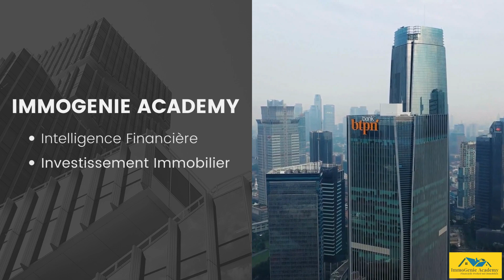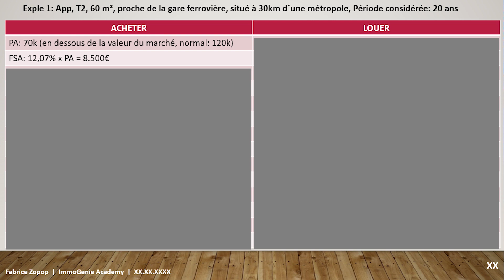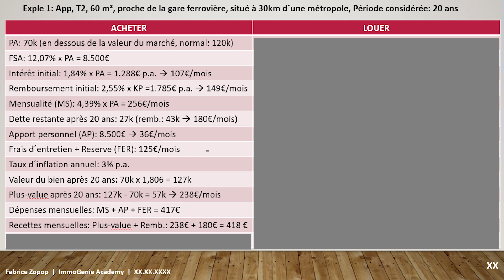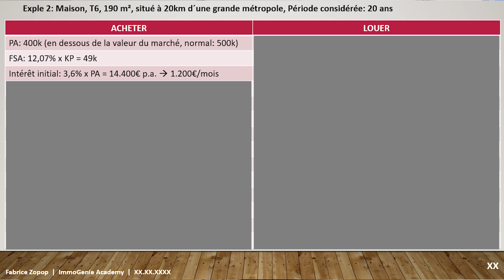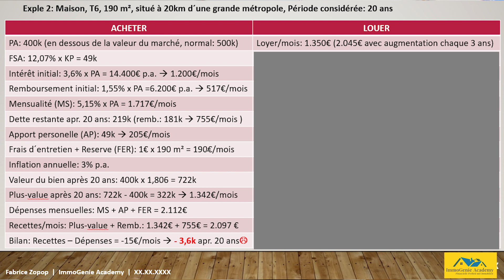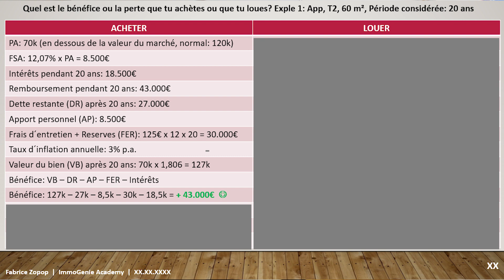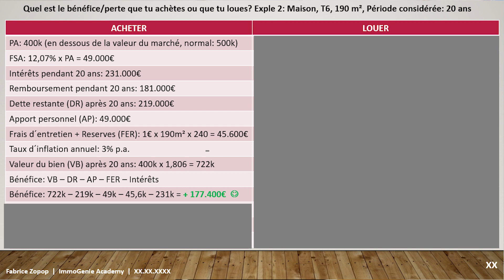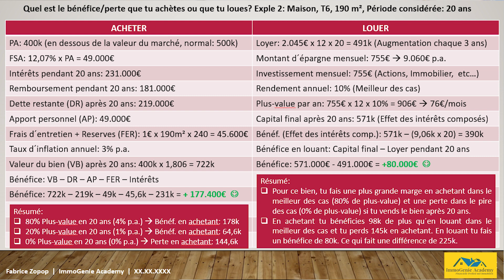Acheter ou Louer ? Partie 3 - Exemples, Chiffres, Faits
Mon objectif cette année est de te faire sortir de ta zone de confort et affronter le monde des investissements qui te permettront d´atteindre ta liberté financière.
Et je ne cesserai de le marteler: En tant qu´employé tes revenus sont limités. Tu es payé par heure. Tu ne peux donc pas travailler plus de 24h/jr.
Ce n´est qu´en investissant dans plusieurs domaines, en faisant l´argent travailler pour toi, que tu peux t´enrichir facilement et rapidement.
Après plusieurs consultations avec des clients, la question de savoir s'il faut acheter ou louer revient très souvent.
Ce n'est pas facile de répondre à cette question. La seule réponse que je peux donner spontanément est: ça dépend !
La décision de savoir si tu dois acheter ou louer dépend de différents paramètres et de différentes situations de ta vie.
Dans la vidéo d´aujourd´hui nous allons aborder la troisième et dernière partie de cette thématique. POur faciliter la compréhension, j´ai apporté des exemples, des chiffres et des faits pour appuyer mon argumentaire.
Le thème est assez complexe et a été donc divisé en trois parties.
Pour pouvoir te decider aisément, je te recommende de regarder toutes les trois parties.
Quelques conseils de ma part:
- Vie en location, épargne fortement, investis l'argent épargné dans l'immobilier locatif, dans des actions, et dans d´autres actifs financiers.
- Achète des actions d'entreprises.
- Une fois que tu auras constitué un portefeuille solide, tu pourras envisager d'acheter ton bien immobilier à usage personnel.
- N'oublie pas que l'achat d'un logement n'est pas un placement financier, mais une dépense!

Bonne dégustation !!!
Objectifs d´ ImmoGenie:
Cette chaîne traite principalement les deux thèmes suivants à savoir: L´intelligence financière et l´investissement immobilier en Allemagne.
L´objectif principal de ce canal est de te transmettre le savoir et les sécrets tout autour de ces deux thèmes, afin que tu puisses tracer de manière plus facile ton chemin vers ta liberté financière en passant par l´investissement immobilier.
La chaîne ne peut evidemment pas traiter tous les sujets autour de ces deux thèmes de manière detaillée. Raison pour laquelle ImmoGenie offre plusieurs services notemment: Les formations en immobilier (en presentiel ou virtuelle), les Workshops, les seminaires, les webinaires, les lives, les sessions Q&A. Le but ici étant de propager au maximum possible ce savoir et ces sécrets.
ImmoGenie conseille et accompagne également toute personne voulant se lancer dans l´investissement immobilier. ImmoGenie t´accompagne également à faire grandir ton portfolio immobilier.
ImmoGenie est également à la disposition de toute personne voulant acquerir un bien pour y vivre individuellement.
Si tu veux faire partir de cette aventure, n´hésite pas de nous contacter.